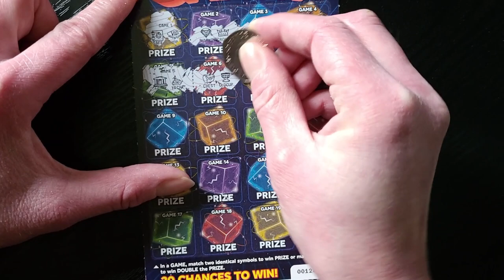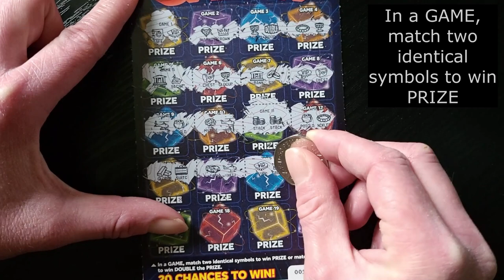NICE WIN! £1 MILLION CUBE SMASH 1 Lottery Scratch Card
Scratchin' Cube Smash 1
£5 Cube Smash

In a GAME, match two identical symbols to win PRIZE or match two DOUBLE to win DOUBLE the PRIZE.